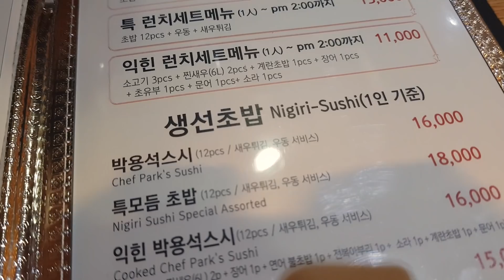야외 먹방 일기 초밥집 with 햇님누나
서울에 갓다가 햇님님과 식사를 했어요!!
초밥집 완전짱... 생선 살이 갬동 그 자체입니다:)